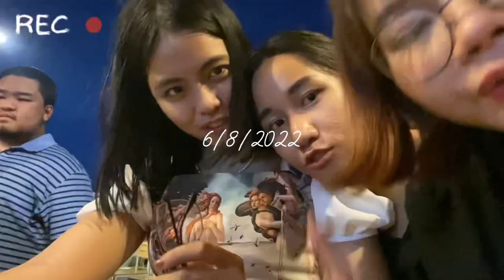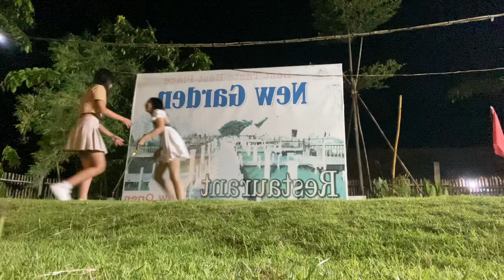𝙱𝚍 𝚟𝚕𝚘𝚐ꔘ | monastery, cafe date, evening party, playtime, many” pics🎂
hey guyssss:))
my bd vlog is finally readyyyy
i turned 19 last 2 weeks ago which is on august 6
now i’m here sharing all the things i did that day
this is gonna be my last teenage year so i try to made it as memorable as i could
hope y’all enjoy it xoxo
have a good day!